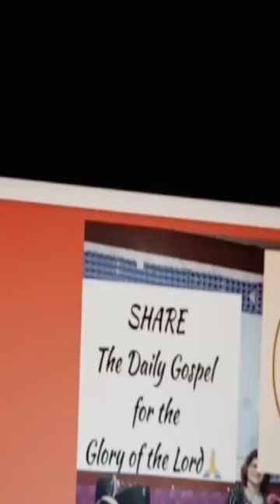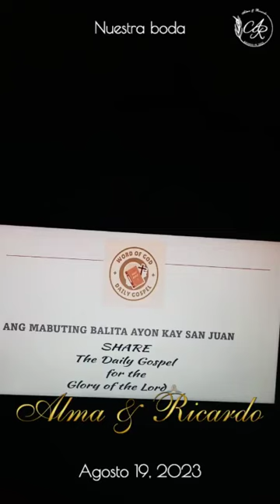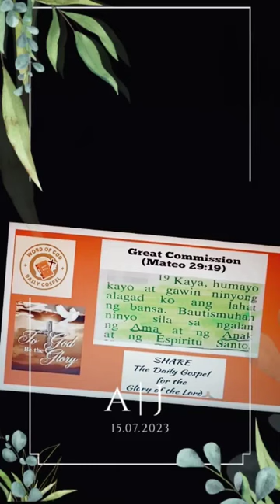WORD OF GOD March 20, 2024 With Bro. Noel Sibal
With Bro.  Noel Sibal
*Ang Katotohanan Ang Magpapalaya sa Inyo
*Diyablo Ang Inyong Ama